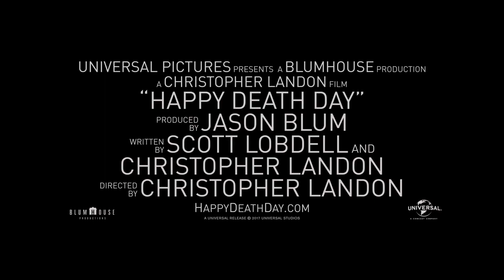Feliz Dia Para Morrer - Trailer UCI Cinemas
Feliz Dia Para Morrer - Em exibição nos cinemas UCI a 12 de Outubro

Um thriller original e engenhoso, produzido pela Blumhouse (“Fragmentado”, “Foge”, “Whiplash – Nos Limites”), onde uma jovem estudante (Jessica Rothe, “La La Land: Melodia de Amor”) revive incessantemente o dia do seu assassinato, com todos os excecionais detalhes e aterrorizante final, até conseguir descobrir a identidade do assassino.

Feliz Dia Para Morrer é realizado por Christopher Landon (“Atividade Paranormal: Os Escolhidos”), com argumento de Scott Lobdell e Landon.

Título original: Happy Death Day
Data: 2017; Origem: Estados Unidos da América; Género: Thriller, Terror, Mistério; 96 Min.;
Realização: Christopher B. Landon
Argumento: Christopher B. Landon, Scott Lobdell
Produção: Blumhouse Productions, Digital Riot Media, Vesuvius Productions
Elenco: Jessica Rothe, Israel Broussard, Ruby Modine